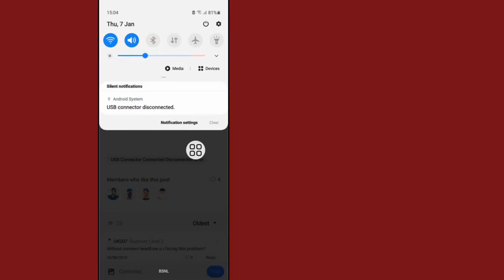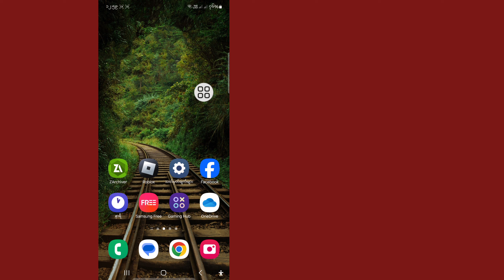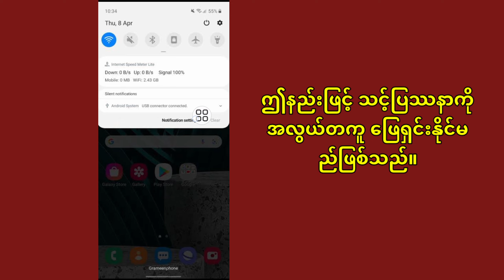Samsung USB ချိတ်ဆက်ကိရိယာ ချိတ်ဆက်ထားသော အဆက်ပြတ်နေသည့် ပြဿနာကို ဖြေရှင်းနည်း။ - (၂၀၂၄) ခုနှစ်၊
ဤတွင်၊ ဤဗီဒီယိုတွင် Samsung USB connector ချိတ်ဆက်မှုပြတ်တောက်မှုပြဿနာကိုဖြေရှင်းနည်းကိုသင်ပြပါမည်။   ဤသည်မှာ အလွန်ရိုးရှင်းပြီး လွယ်ကူသောနည်းလမ်းဖြစ်သည်။   ဒါကြောင့် ဒီဗီဒီယိုကိုကြည့်ပြီး Samsung USB connector ချိတ်ဆက်မှုပြတ်တောက်မှုပြဿနာကို ဘယ်လိုဖြေရှင်းရမလဲဆိုတာ လေ့လာလိုက်ပါ...

 Samsung USB ချိတ်ဆက်ကိရိယာ ချိတ်ဆက်မှုပြတ်တောက်နေသည့် ပြဿနာကို ဖြေရှင်းနည်း။

 ကျေးဇူးပြု၍ မျက်နှာပြင်ပေါ်ရှိ ကျွန်ုပ်၏ အဆင့်များအားလုံးကို လိုက်နာပါ။

အခြားဆက်စပ်မေးခွန်းများ-.

 samsung usb connector ချိတ်ဆက်မှုပြတ်တောက်နေသည့် ပြဿနာကို ဖြေရှင်းနည်း၊

 usb connector ချိတ်ဆက်မှုပြတ်တောက်ပြီး၊

 Samsung usb connector ချိတ်ဆက်မှုပြတ်တောက်ပြီး၊

 Usb ချိတ်ဆက်ကိရိယာ ချိတ်ဆက်မှုပြတ်တောက်မှု ပြဿနာ

 Samsung USB ချိတ်ဆက်ကိရိယာ ချိတ်ဆက်ထားသော အဆက်ပြတ်နေသည့် ပြဿနာကို ဖြေရှင်းနည်း၊

 ကြည့်ရှုပေးတဲ့အတွက် ကျေးဇူးပါ ❤️